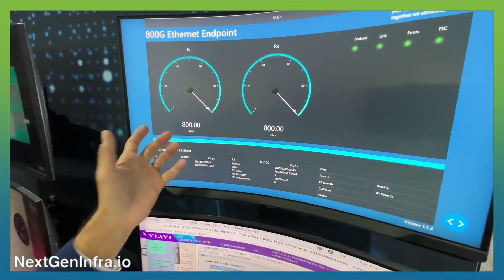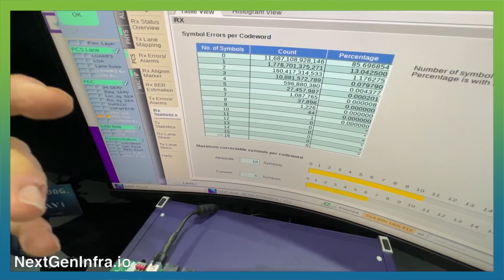Forward Error Correction at 800G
What's hot at OFC23?

Forward Error Correction (FEC) becomes increasingly difficult as speed increases. So how does it work at 800G?

AMD's Gilles Garcia provides a demo at this year's OFC in San Diego.